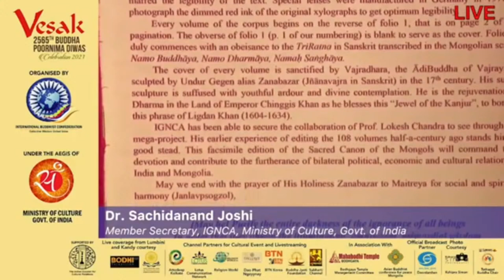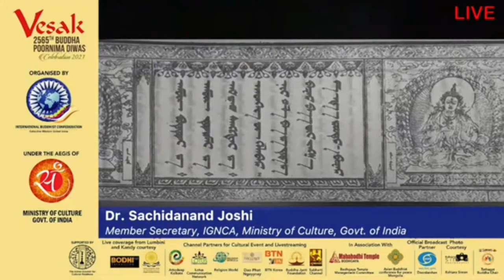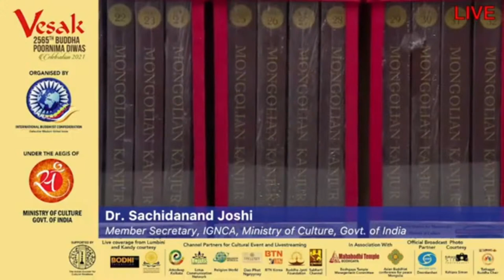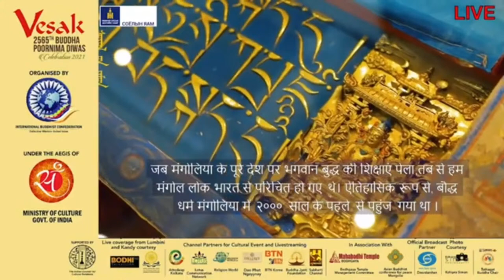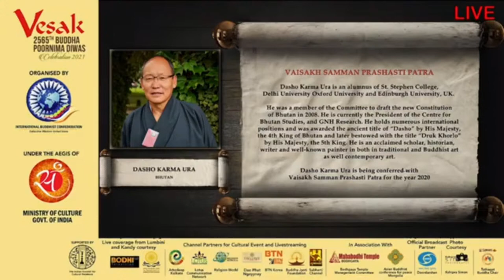Virtual Vesak Global Celebrations on BuddhaPurnima